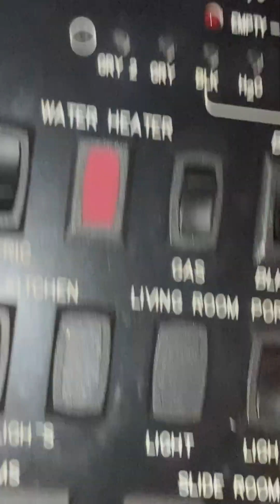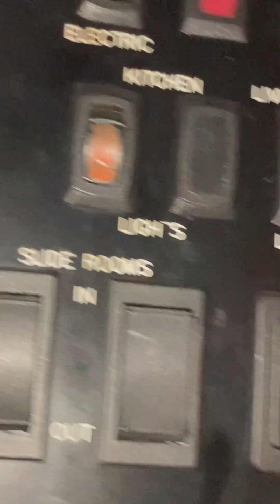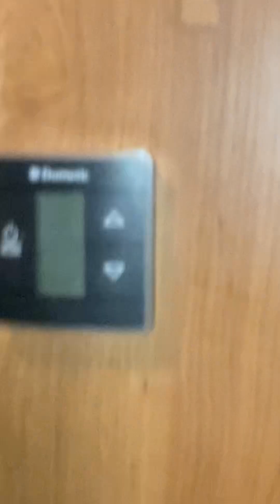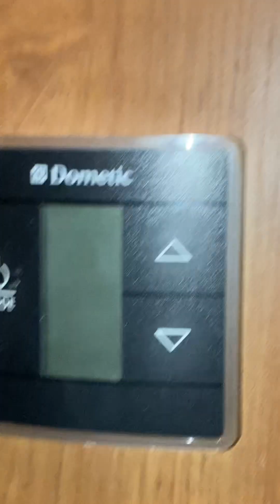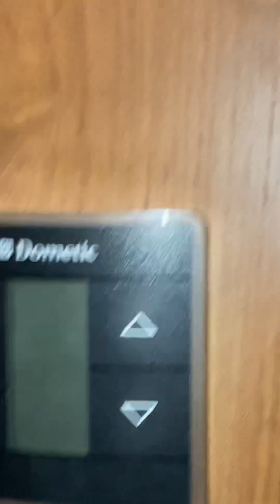101 Learned by Mistakes First Time Rv 5th Wheel Life in the Winter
Mistakes made lessons learned